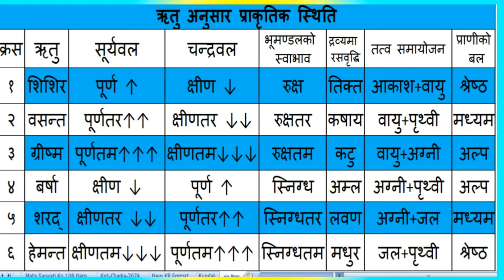जानिराखाैं ऋतु अनुसार प्रकृति कसरी वदलिन्छ र आफ्नाे प्रभाव प्रदर्शित गर्दछ !!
मानव जीवन प्रकृतिकाे एक अमूल्य निधिकाे रूपमा स्थापित भएकाले  ऋतु अनुसार प्रकृति कसरी वदलिन्छ र आफ्नाे प्रभाव प्रदर्शित गर्दछ भन्ने सन्दर्भलाई समेटेर याे भिडियाे तयार गरिएकाे छ ।